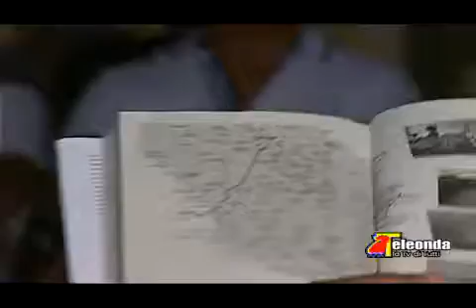presentazione del romanzo l amore a due passi